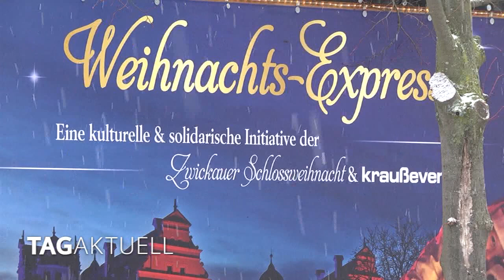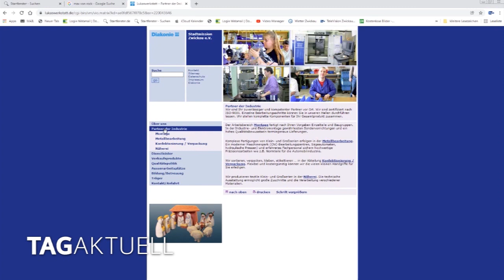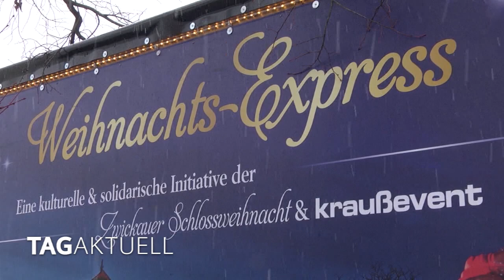Weihnachtsexpress gestartet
Bis zuletzt hatten die Veranstalter der Zwickauer Schlossweihnacht darauf gehofft, dass nach der Absage im letzten Jahr, diesmal die familien-freundliche Schlossweihnacht durchgeführt werden kann.
Leider hat die Pandemie auch in diesem Jahr den Veranstaltern der Weihnachtsmärkte einen Strich durch die Rechnung gemacht.
Um den Menschen, vorallem denjenigen, die sich nicht auf der Sonnenseite des Lebens befinden, trotzdem ein Stück weit weihnachtliche Stimmung zu vermitteln, wurde ein Projekt auf den Weg gebracht, welches schon einmal bestens funktioniert hat.